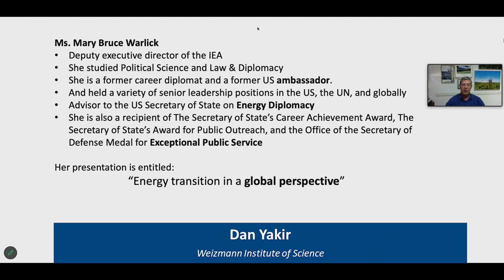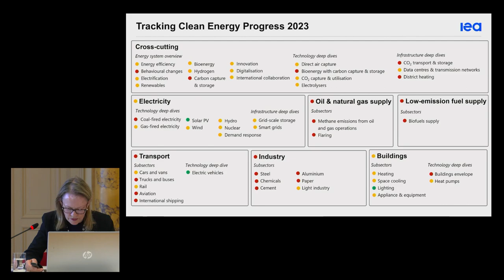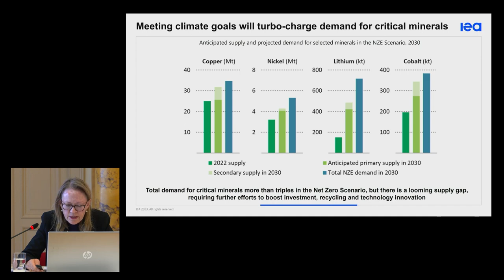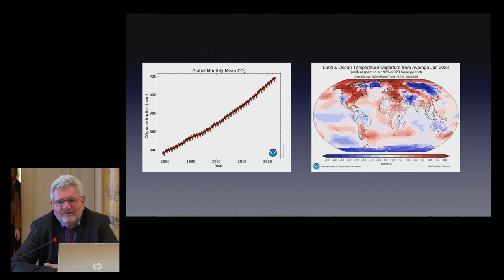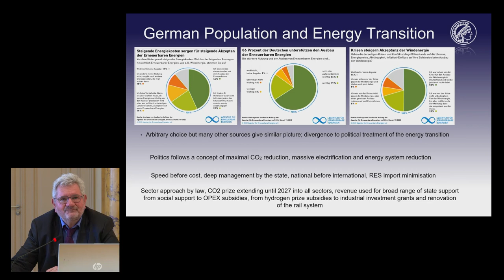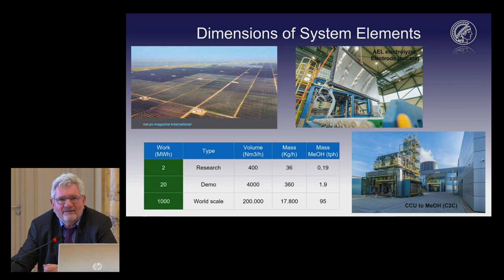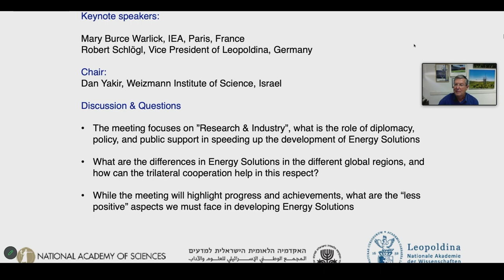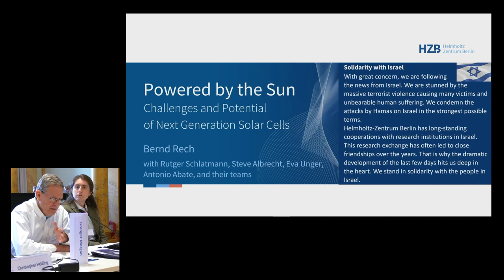Energy Solutions: Opening Keynotes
German-American-Israeli trilateral symposium “Energy Solutions”, October 11 – 12, 2023

Organizers: the German National Academy of Sciences Leopoldina, the United States National Academy of Sciences and the Israel Academy of Sciences and Humanities

00:00:12: Mary Burce Warlick, Deputy Executive Director, International Energy Agency, Paris
“Energy transition in a global perspective”

00:28:24: Robert Schlögl, Fritz Haber Institute of the Max Planck Society, Vice President of Leopoldina, President of Alexander von Humboldt Foundation, Berlin
“How we replace fossil by renewable energy: A German perspective on a global challenge”

01:00:15: Discussion